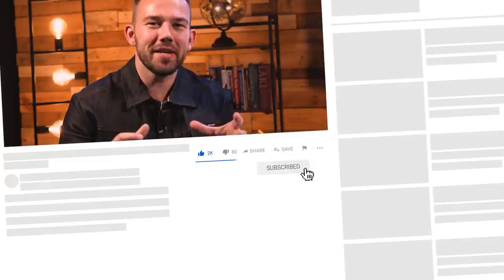Gevoelig worden voor de Heilige Geest - DEEL 1 - Jan Sjoerd Pasterkamp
Gevoelig worden voor de Heilige Geest - Jan Sjoerd Pasterkamp